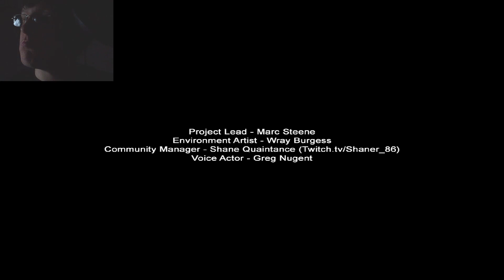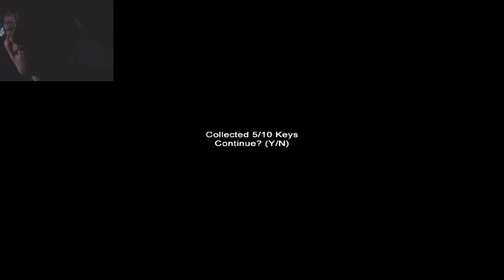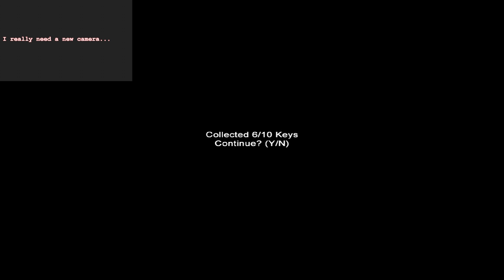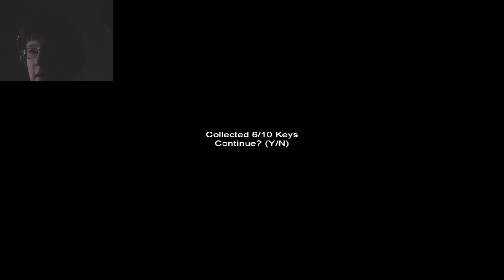maritlamichael126 plays Slender: Claustrophobia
Another Slenderman's Shadow game.  If you're interested in trying out this map, go to slendermansshadow.com  and feel free to donate!